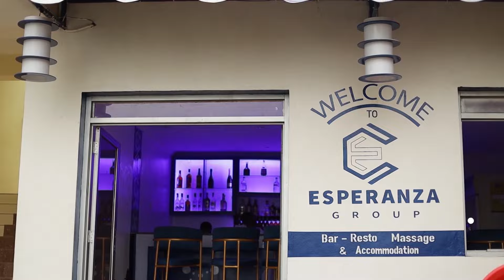Highlights & Goals : Police FC 3 - 0 Muhazi United